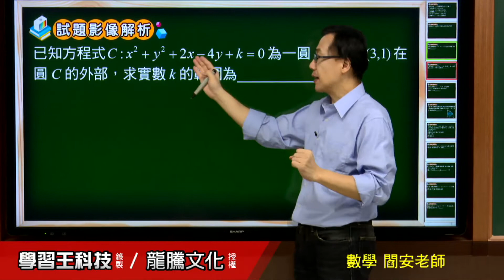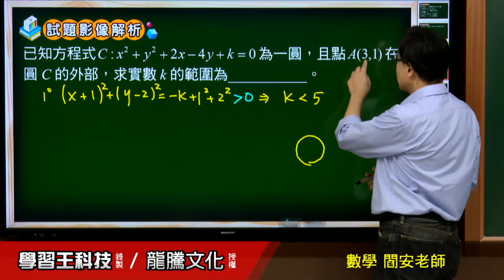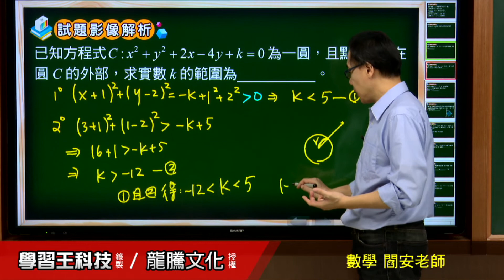【月考王解題影音】《普高數學》 單元6圓方程式 第2回 填充題7